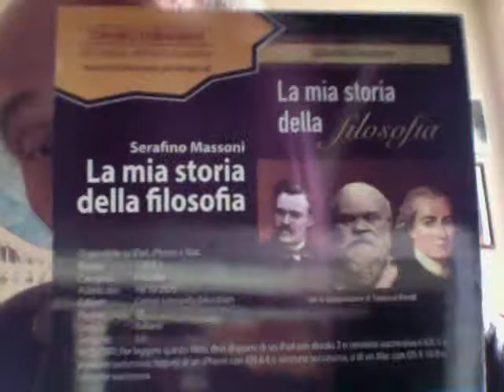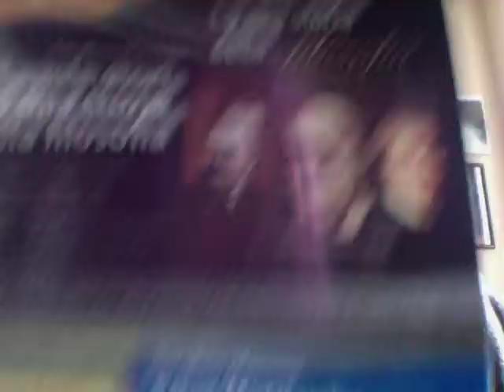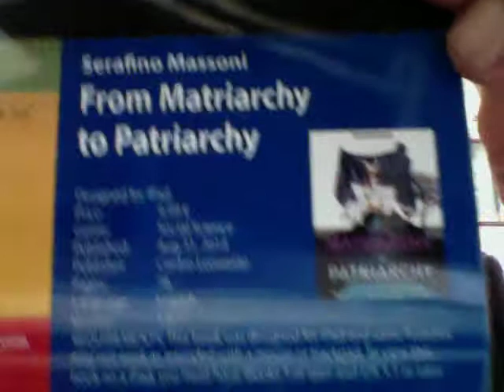Tom Ci Parla Del Condizionamento Televisivo